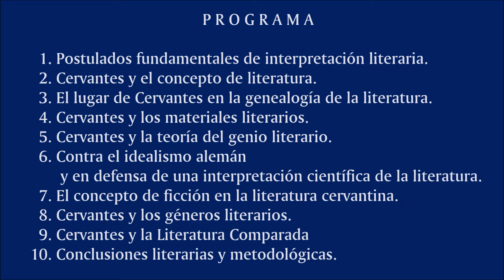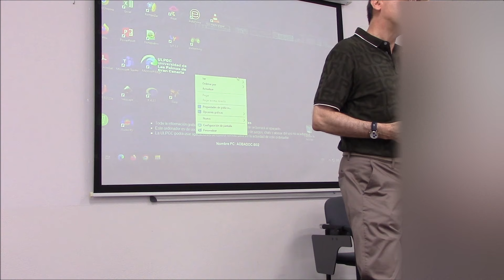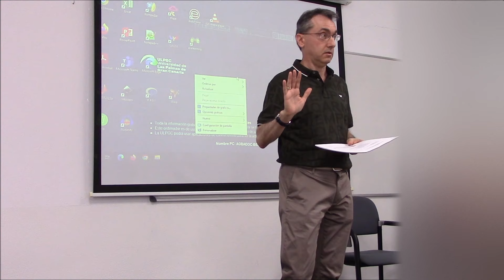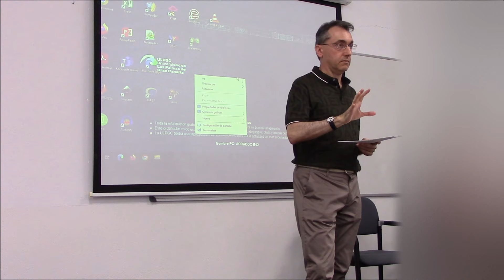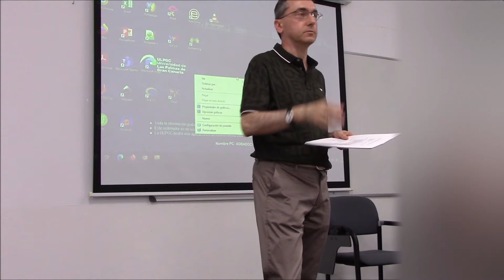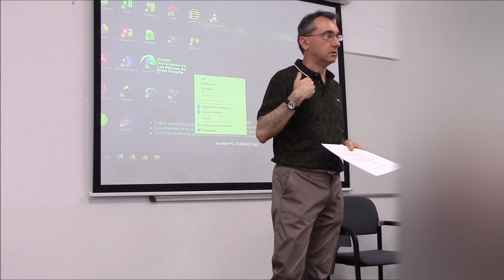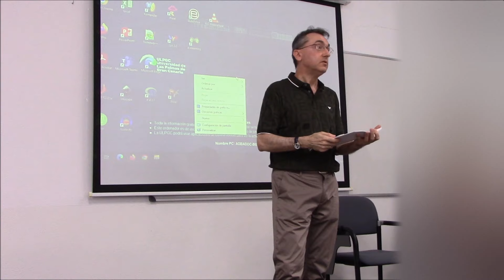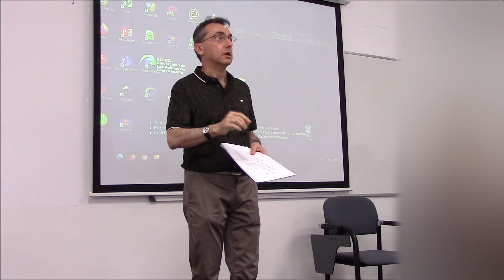Curso sobre Cervantes para introducirse con facilidad en la lectura e interpretación del Quijote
CURSO COMPLETO

El Quijote de Cervantes,
reinterpretado desde la teoría literaria contemporánea
y la Crítica de la razón literaria

PROGRAMA

1. Postulados fundamentales de interpretación literaria aplicados al Quijote.
2. Cervantes y el concepto de literatura.
3. El lugar de Cervantes en la genealogía de la literatura.
4. Cervantes y los materiales literarios.
5. Cervantes y la teoría del genio literario.
6. Contra el idealismo alemán y en defensa de una interpretación científica de la literatura.
7. El concepto de ficción en la literatura cervantina.
8. Cervantes y los géneros literarios.
9. Cervantes y la Literatura Comparada.
10. Conclusiones literarias y metodológicas.